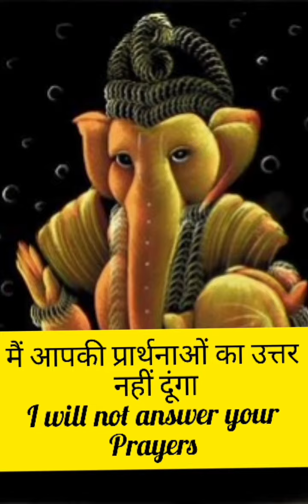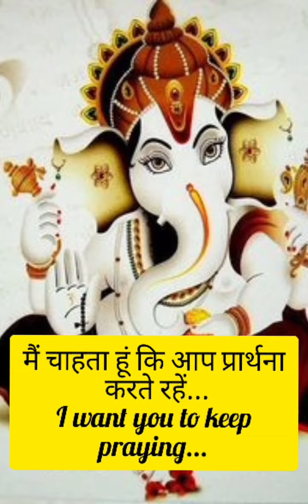You Are Making 🔴Big Mistake By Ignoring 🕉Ganesha Ji🕉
Copyright info:

*We must state that in no way, shape or form am I intend to infringe rights of the copyright holder.Content used is strictly for research/reviewing purposes and to help educate.All under the fair use law.